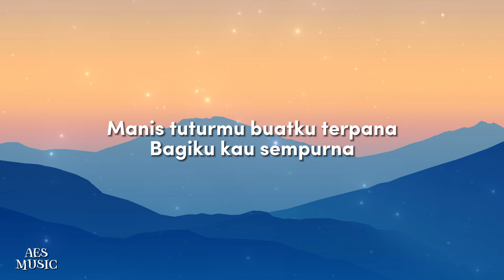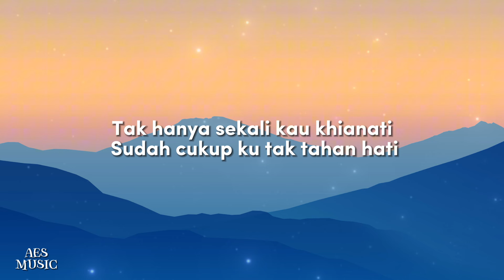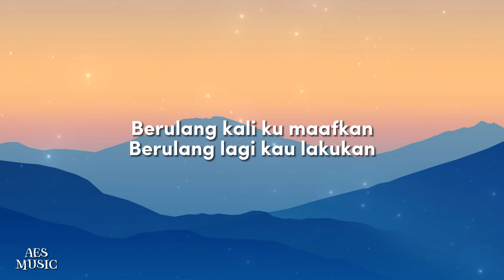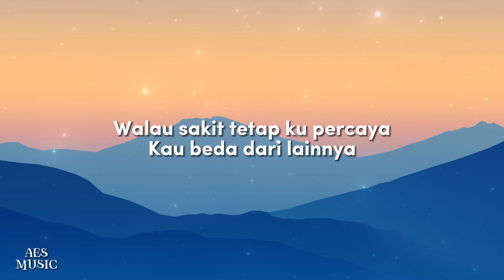Mahalini - Mati Matian (Lirik)